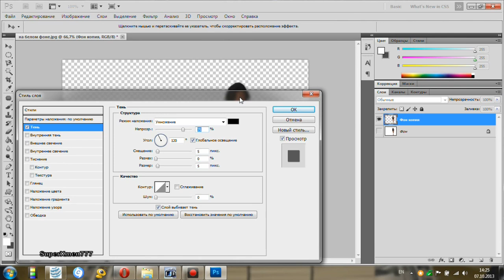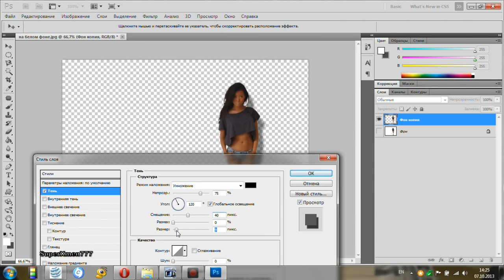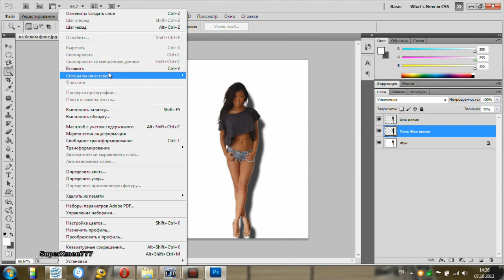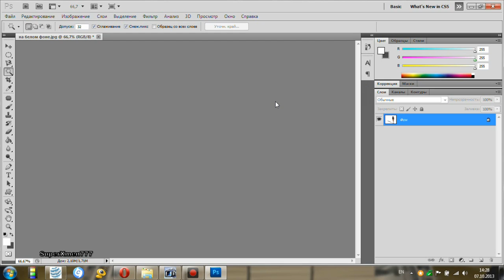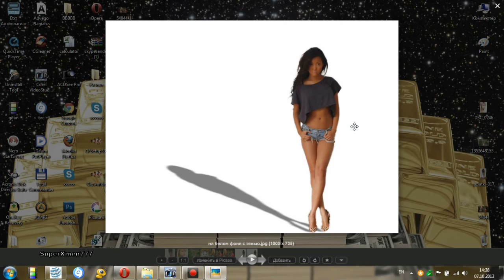Как сделать тень от объекта.( с субтитрами).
Как сделать тень в фотошопе- лёгкий урок( по шагам) по Photoshop CS5.